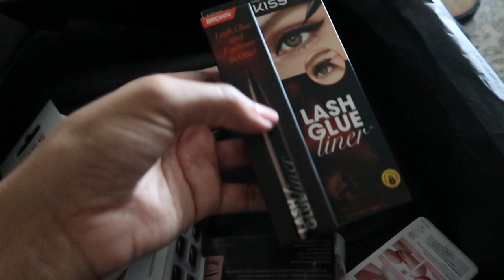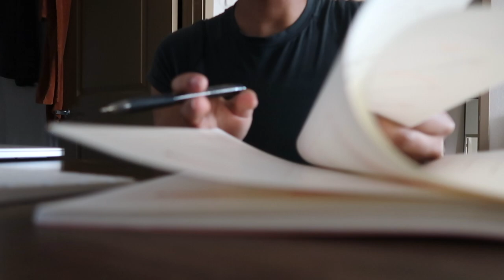Weekend Vlog || Doodle Romp!!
A LIL' WEEKEND VLOG for you babes!!